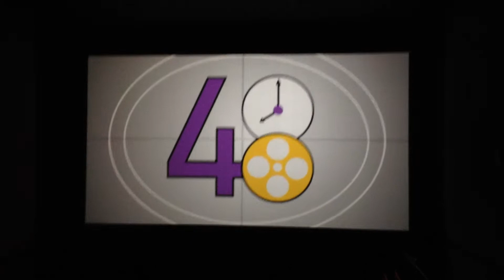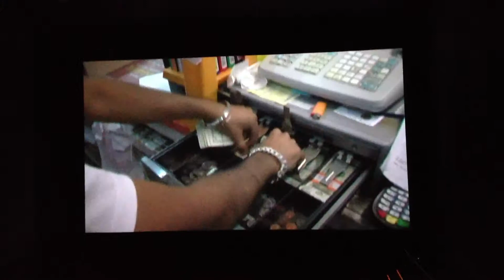IT HAPPENS - Premiere Screening at Cinemaworld in Lincoln, RI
Y2Kevin Productions - 48hr. Film project 2012 - Providence, RI.  Screening Group F.  Audience Award Winner.